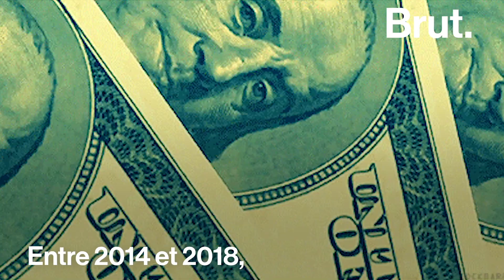Nouvelle "route de la soie" : tensions entre l'Europe et la Chine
La nouvelle "route de la soie", c'est le projet titanesque qui pourrait bouleverser l'économie de la planète. La Chine construit de gigantesques infrastructures afin de créer de nouvelles routes commerciales avec l'Europe et l'Afrique. Un projet à l'origine de vives tensions. Voilà pourquoi...